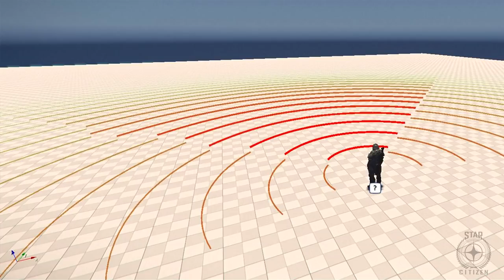Informe mensual Diciembre Enero 2019 - EL HANGAR - Español